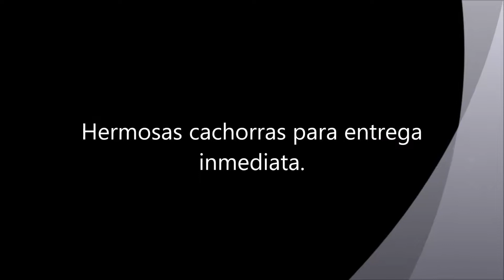Cachorros Pastor Blanco Suizo en Chile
Hermosas cachorras para entrega inmediata.